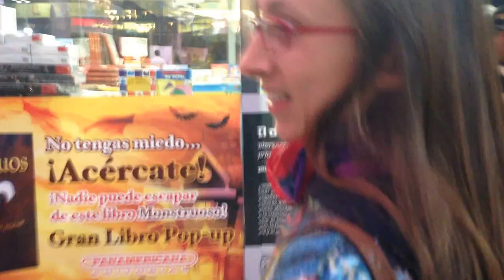Mathilde à l'Ovalo Gutierrez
Découverte du quartier de Miraflores: ses magasins, ses restaurants et son cinéma.